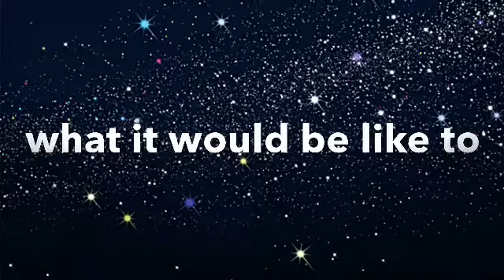Peter Pan- You could fly too!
Spreckels Performing Arts Center
Peter Pan Gala Fundraiser
Thursday May 3, 2018
box office Wed. - Sat. 12 - 5pm